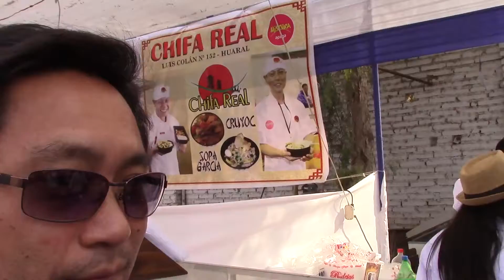Chef Hajime Kasuga (APEGA) destaca Festival del Chancho al Palo.